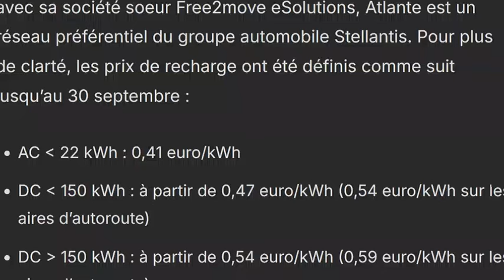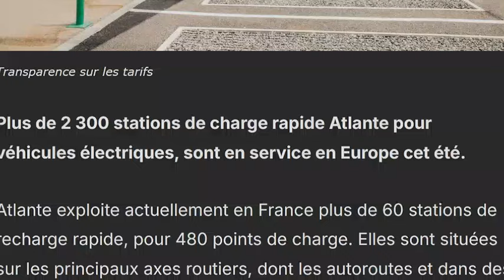Le réseau Atlante communique ses prix pour la France jusqu'à fin septembre 2024